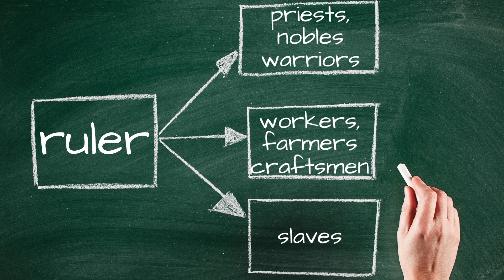Aztec Civilization 5th Grade Social Studies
Mrs. Smith Math & More.  This is a very quick review of Aztec civilization.